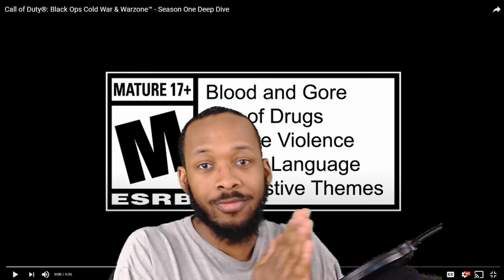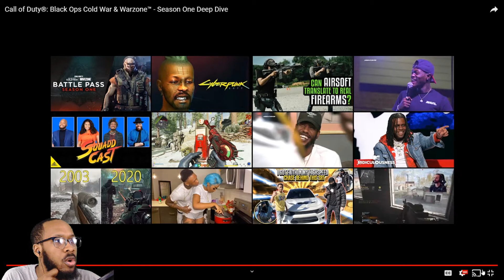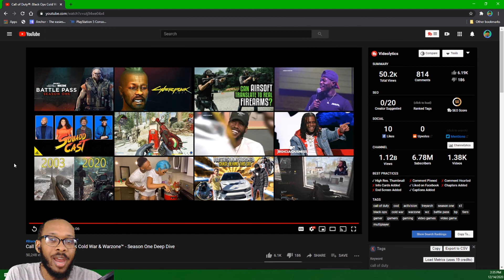Call of Duty: Black Ops Cold War & Warzone - Season One Deep Dive | Reaction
Other YouTube: All Dre Entertainment

Call of Duty: Black Ops Cold War & Warzone - Season One Deep Dive